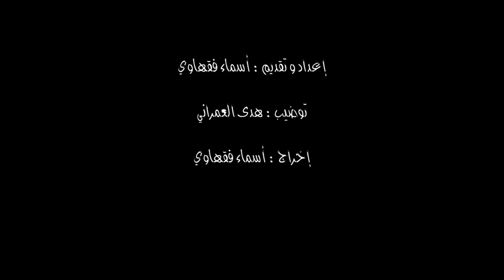طنجة: فنان موهوب يصنع لوحاته من المواد الغذائية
طنجاوي
فاروق، نادل يعمل بأحد المقاهي بمدينة طنجة، غير أنه يخفي موهبة جميلة وهي الرسم، موهبة
اكتشفتها زوجته مؤخرا كما حكت ذلك لطاقم البرنامج.
في هذا البروفايل، سنتعرف على عدة أعمال لفاروق منها لوحات مصنوعة من مواد غدائية وغيرها
لفنانين مشاهير وأيضا وجوه من المجتمع المدني.. لنتابع